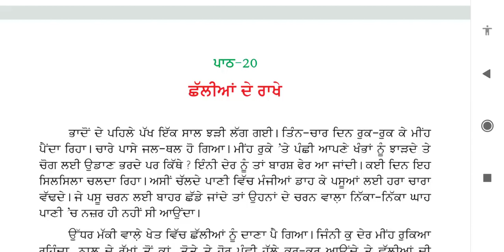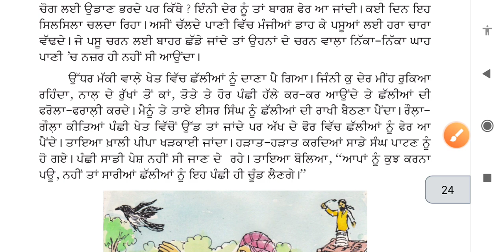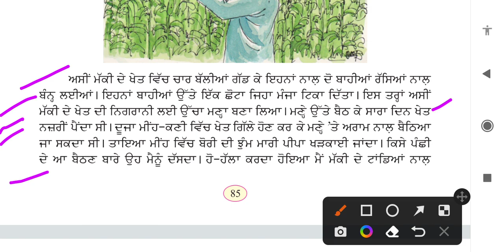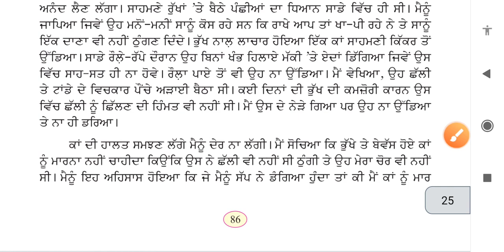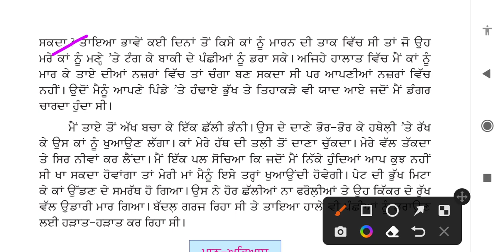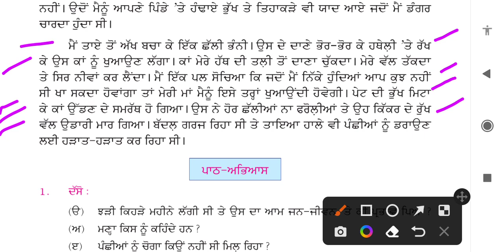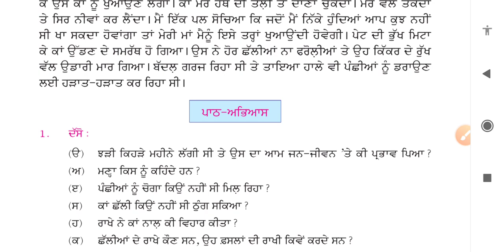ਛੱਲੀਆਂ ਦੇ ਰਾਖੇ || 8th class punjabi book || chapter 20 || question answer || lesson 20 // pseb